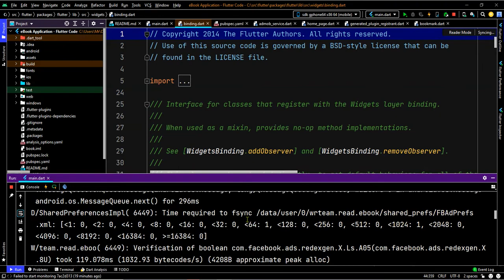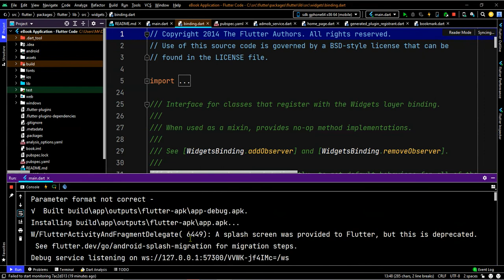flutter apps | Flutter Offline Ebook Reader | Source code available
flutter apps
Flutter Offline Ebook Reader